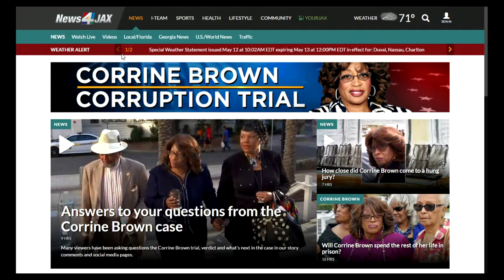Corrine Brown convicted on 18 charges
Attorney Gene Nichols discuss former Congresswoman Corrine Brown's felony and conspiracy charges.